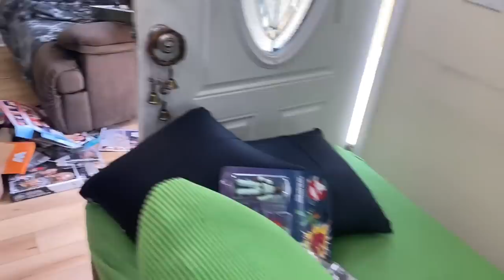DUHOP WALKED OUT CUZ SHE IS CHAMPION!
This GTS video is a professional wrestling video similar to WWE featuring Grims toy show, In our GTS wrestlemania backlash inspired match featuring Grim, Duhop, and in a youtube wrestling figures legendary Heavyweight championship exhibition